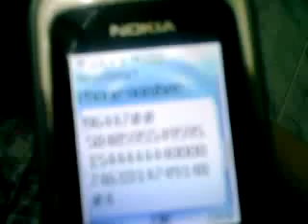Ana spital (2)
ana spital